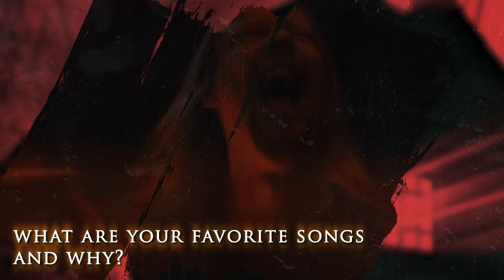WARMEN - Here For None (Official Album Trailer #2)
The band tells you their favorit songs on the new album "Here For None", out: August 18th, 2023. Pre-order